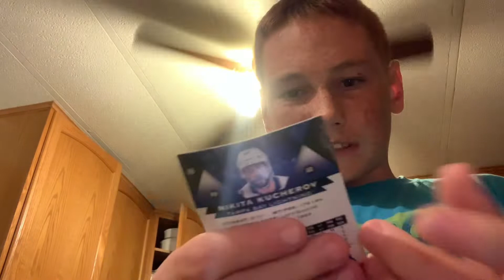Asking my friends for dares (￼ Extreme )￼